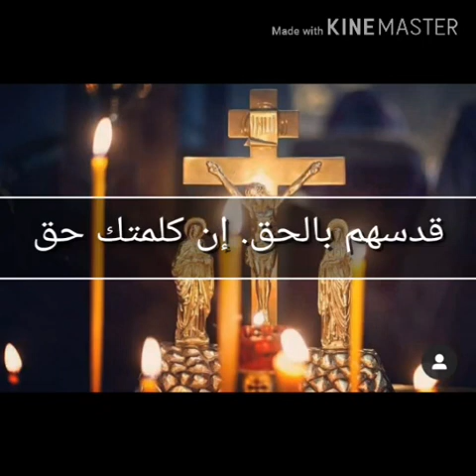الإنجيل المقدس يوحنا 16: 1- 33 بصوت سيدنا يوسف متى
Bible John 16: 1- 33